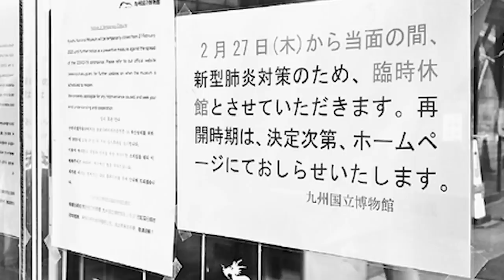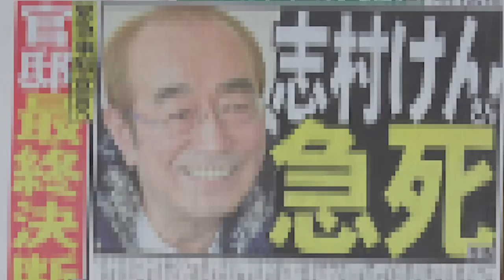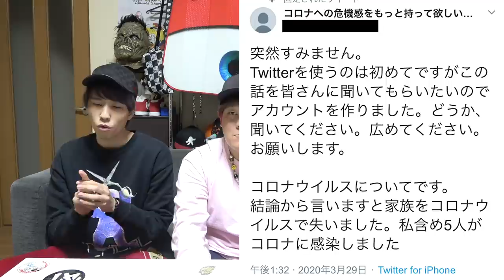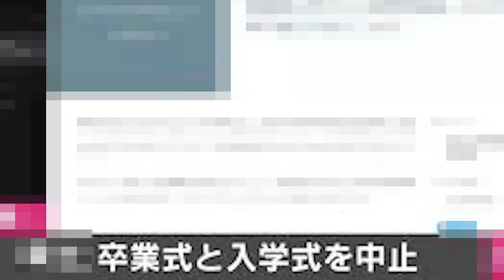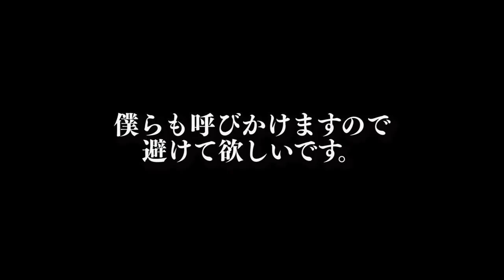【コロナウイルス】皆さんの力を貸してください。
現在凄まじい速度で拡がりを見せている
コロナウイルスについて
間違った認識や甘い考えでは
後に大変なことになるということを
多くの方がSNSという媒体を使って
真実を伝える努力してくれています。

国のトップの方たちもたくさんの
言えない思いを抱えてるとおもいますが
どうか、僕ら国民にとって
手遅れで後悔になるストーリーだけは
僕らも呼びかけますので避けてほしいです。

その現状を見てSNSがある現代だからこそ
SNSやネットを主に活動する自分たちには
やらなければならないことがある
そう思い動画にすることを決断しました。

いつ収束するのかわからないのは
とても不安で実害がある方も
多くいると思います。
イベントやその他の発表を控えていた
僕らも同じ気持ちです。

全てに共通して僕らが言いたいことは
"命あっての人生"

重く捉えていて損をすることはありません。
今はなるべく外出を控え
我慢しましょう。

平和な日常が来るその時まで。
その時が来たらみんなで笑顔で
楽しいことしましょう！！！

★ED曲
「No Title」
↓ダウンロードはこちらから↓